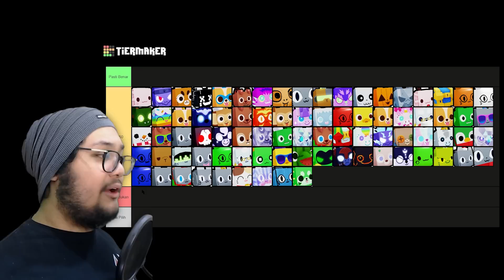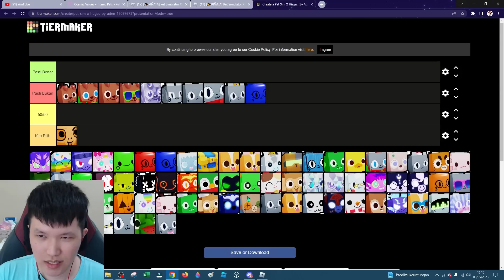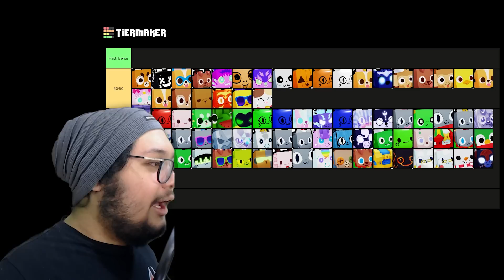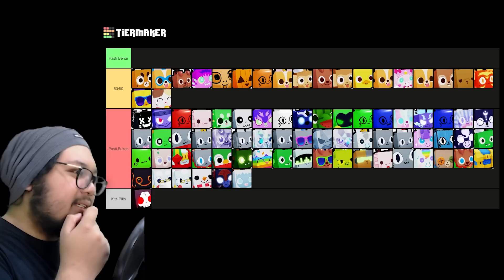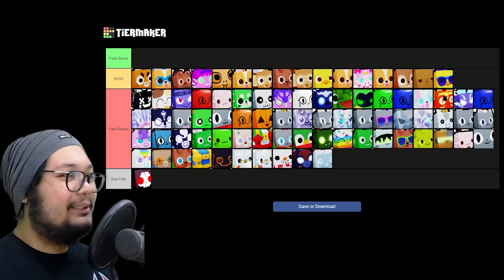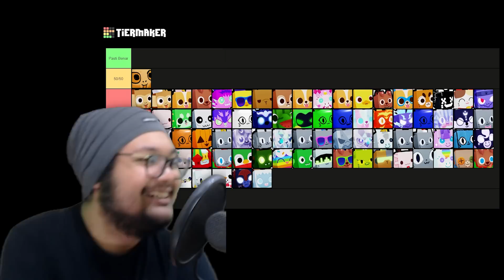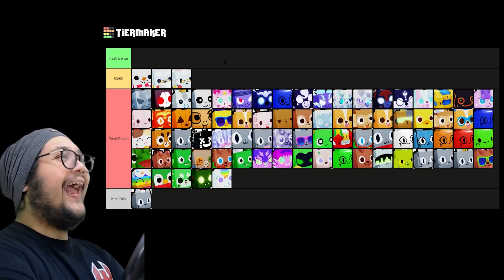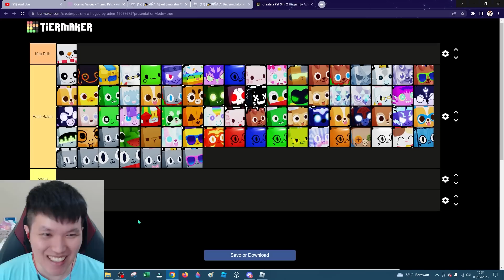APAKAH YOUTUBER PARTNER INI TAU SEMUA NAMA HUGE DI PET SIMULATOR X!?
Aku coba main game tebak nama huge pet simulator x sama partner pet simulator x